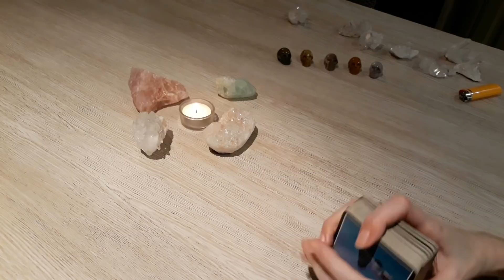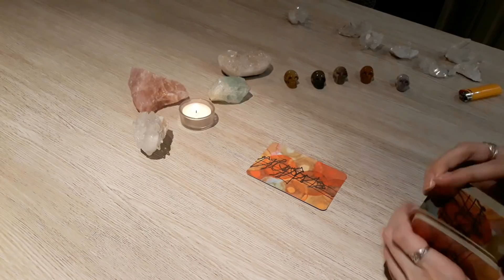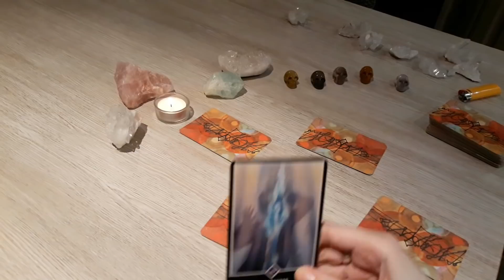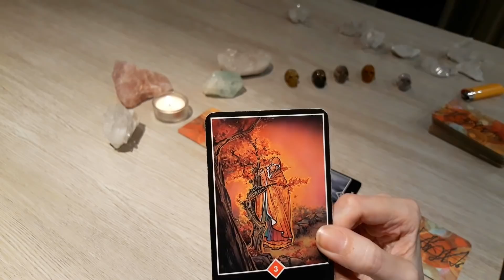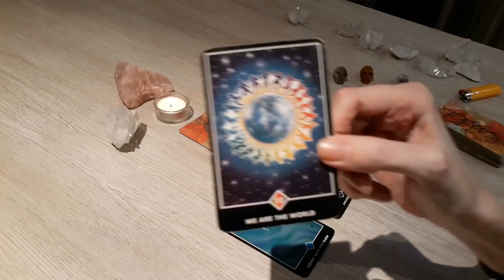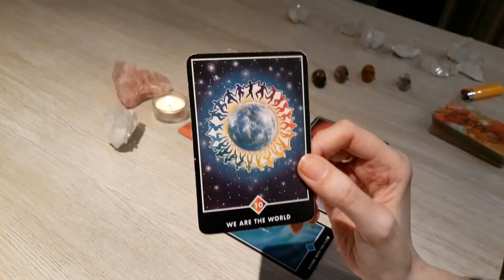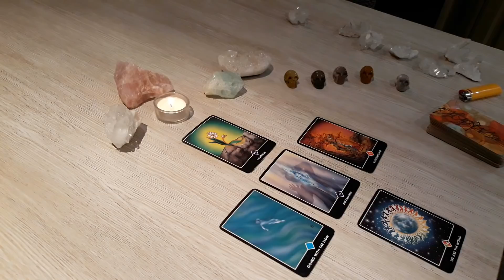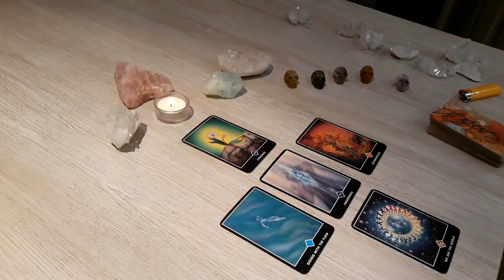Nieuwe maan 15 mei 2018 - door Leni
Nieuwe maan in stier - 15/05/18 om 13u49